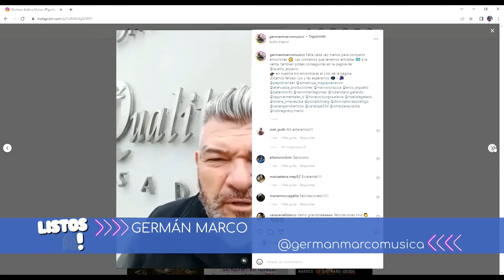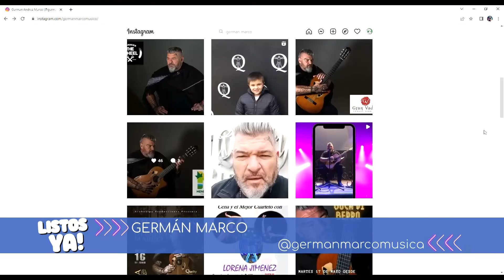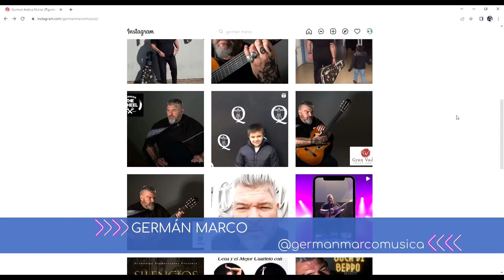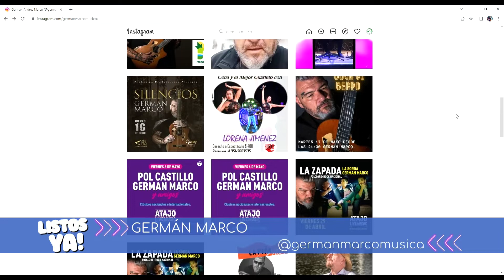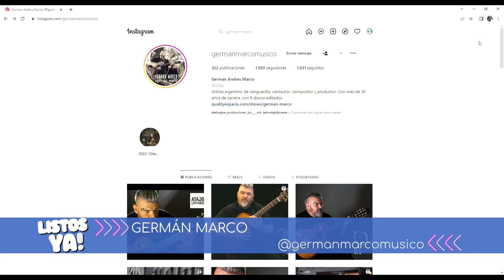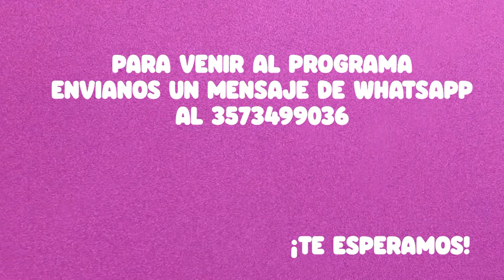LISTOS YA! 2022 I GERMÁN MARCO EN VIVO